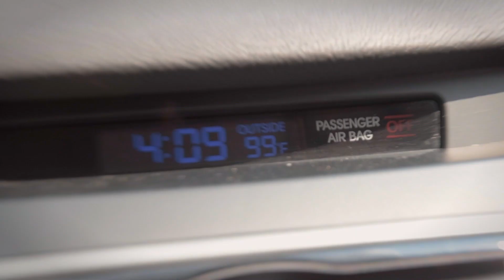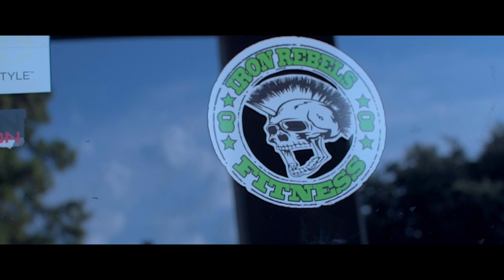Scarlett's First Day of School and a NEW GYM!!!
In this video, Scarlett has a GREAT first day at school!  I also show you my new gym!